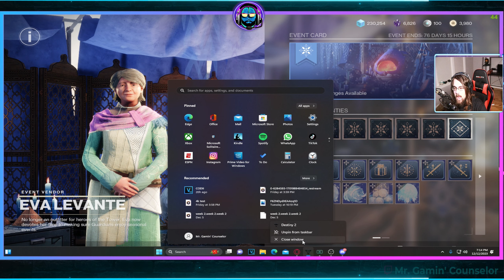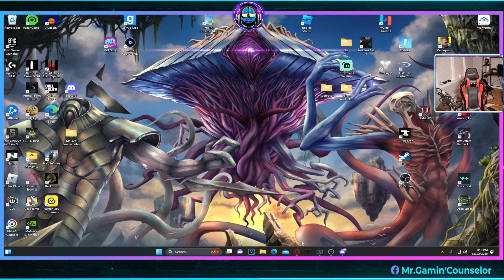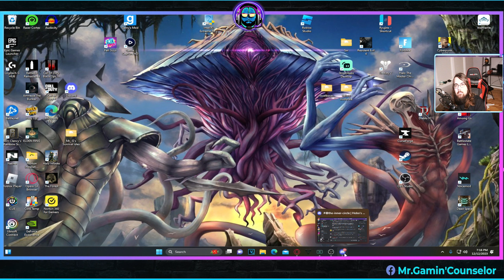The Real Ultimate Dawning Guide Bungie DOESN'T Want You To know About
Only facts here.